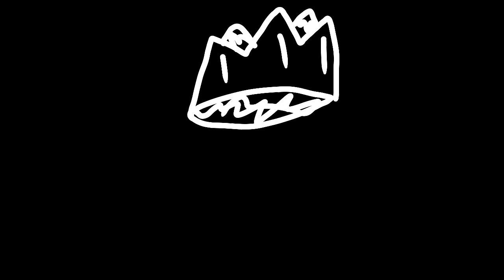Hero? :) /FT. Ranboo\